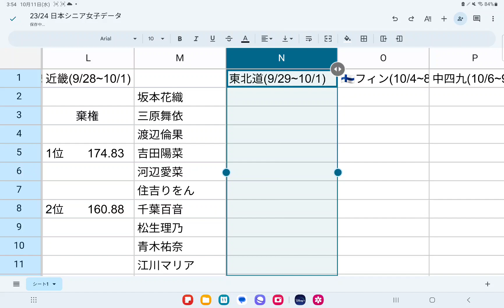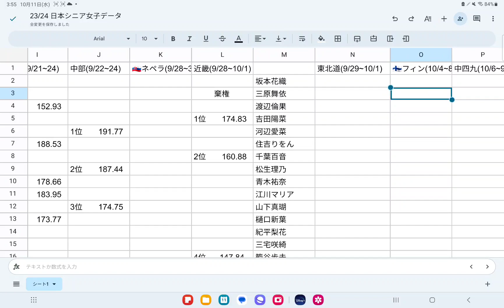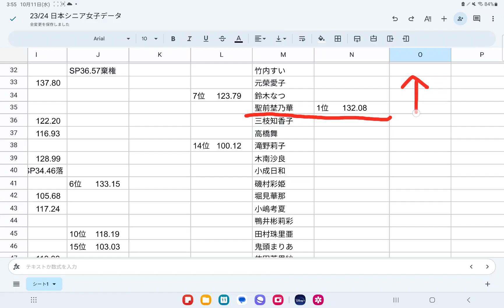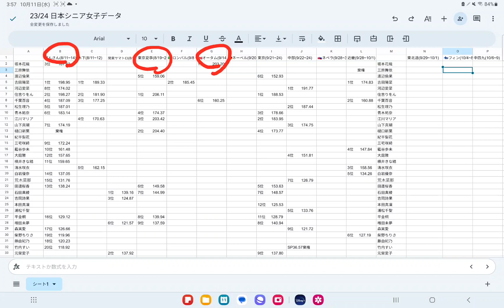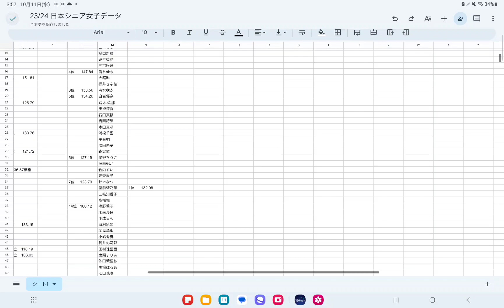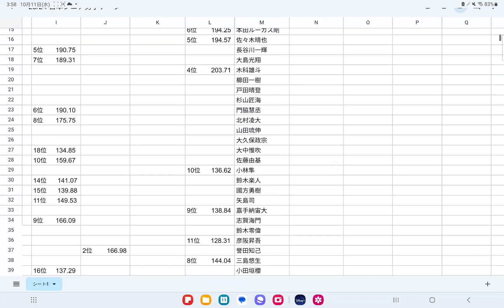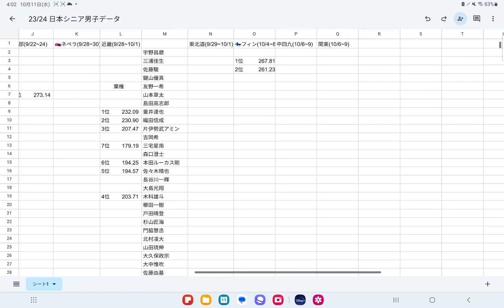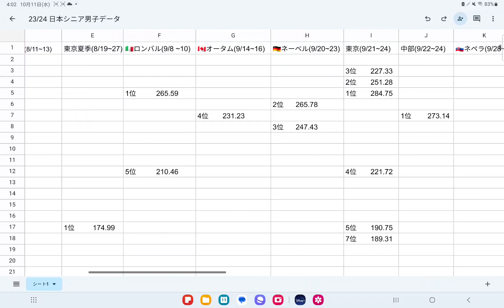【東北道23】シニア男女合わせて150名以上全選手の演技を見てデータ作成中・・ 性同一性障害を公表されて参加されているフィギュア選手を日本で初めて知りました‼️